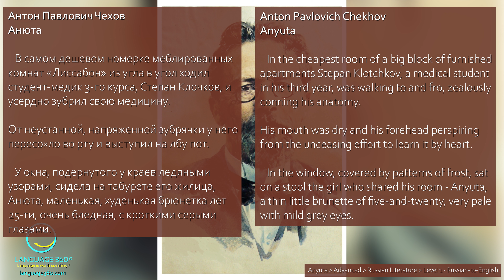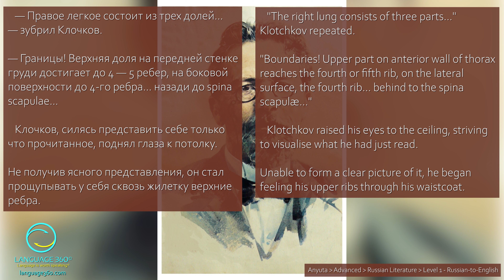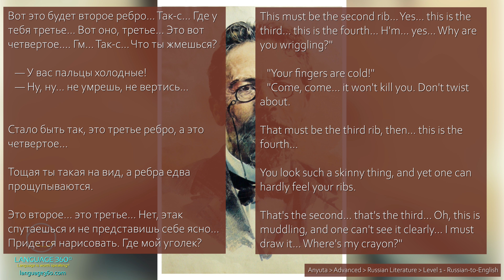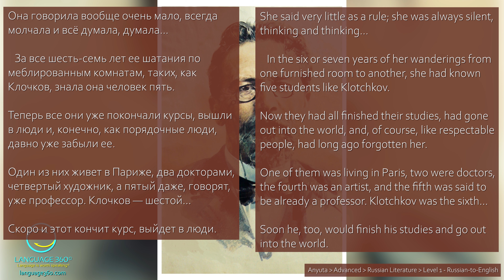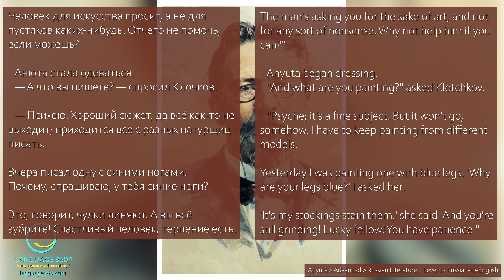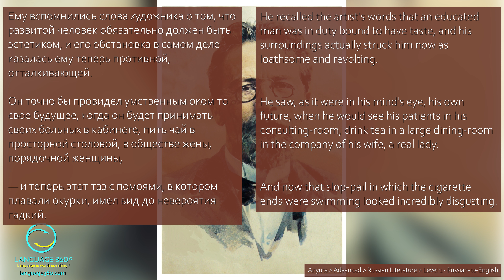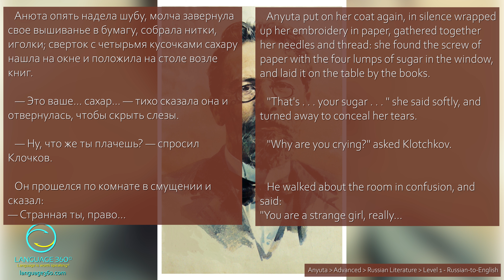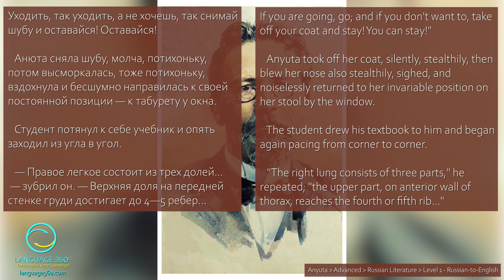Anyuta: Level 1 - Russian-to-English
Unlock Russian fluency through timeless literature! Our YouTube channel dives into Anton Chekhov's works, blending language learning with classic prose. Perfect prep for the Defense Language Proficiency Test and Foreign Service Officer Language Test. Immerse yourself in the elegance of Russian language and elevate your linguistic skills!

SUMMARY
Follow a poor medical student's complex relationship with a young woman named Anyuta, revealing societal biases and the harsh realities of their lives in late 19th-century Russia.

CONTENT DETAILS
Title: Anyuta
Difficulty: Advanced
Topic: Russian Literature
Version: Level 1 - Russian-to-English
Source: Чехов, Антон Павлович. «Анюта.» 1886.

КРАТКОЕ СОДЕРЖАНИЕ
“Анюта” рассказывает о сложных отношениях бедного медицинского студента с молодой женщиной по имени Анюта, показывая социальные предубеждения и жесткую действительность их жизни в России конца XIX века.

ДЕТАЛИ СОДЕРЖАНИЯ
Название: Анюта
Сложность: Продвинутый уровень
Тема: Русская литература
Версия: Уровень 1 - Русский-английский
Источник: Чехов, Антон Павлович. «Анюта.» 1886.